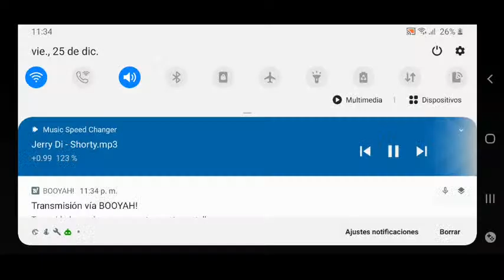Jugando Champions legion. Feliz Navidad